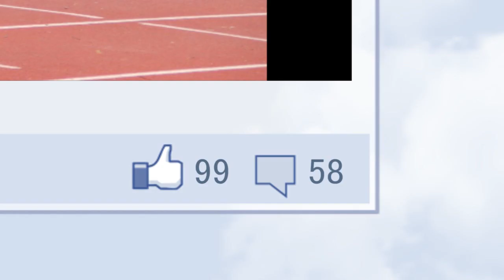2024鳥松國中第50屆畢業典禮三年二班回憶錄